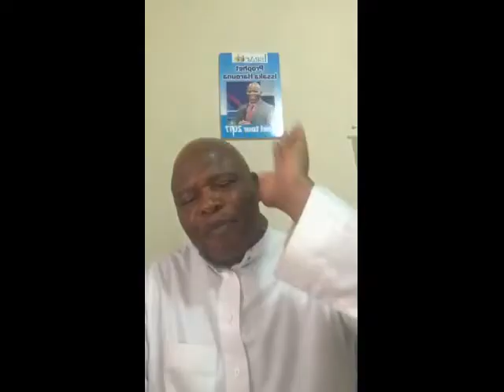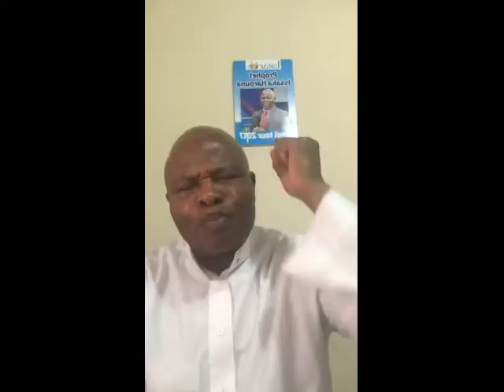PROPHET ISSAKA- Facebook Live Prayer Session 6am 08/03/18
GET READY TO CONNECT WITH PROPHET ISSAKA FOR THE FACEBOOK LIVE PRAYER STREAMING AT THE FOLLOWING TIMES - 6AM, 6PM, 12AM & MIDNIGHT HOUR!

TIME FOR EXTRAORDINARY TESTIMONIES!